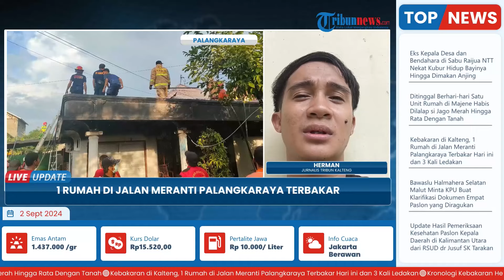Kesaksian Pemilik Rumah Lihat Api Berkobar Melahap Atap: Dengar Suara Ledakan Sebanyak 3 Kali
Laporan wartawan Tribun Kalteng - Herman
TRIBUN-VIDEO.COM- Sebuah rumah yang terletak di Jalan Meranti, Kelurahan Panarung, Kecamatan Pahandut, Kota Palangkaraya dilalap dijago merah pada Minggu (1/9/2024).

Saat ditemui lokasi kejadian, pemilik rumah yang bernama Abdul Halim mengatakan saat kejadian dirinya sedang berada di kamar depan.

Namun, tidak lama kemudian dia mendengar suara ledakan kemudian lari keluar rumah dan melihat api tiba - tiba sudah di atap rumah. (*)

Program: Live Update
Host: Adila Ulfa Muna Risna
Editor Video: Latif Ghufron Aula
Uploader: Restu Riyawan